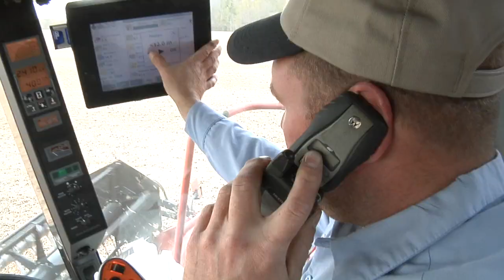2009 MI Young Farmer Matt Cary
The Michigan Farm Bureau is pleased to introduce you to sixteen outstanding young farmers from across the state, who were recognized at the 2009 Michigan Farm Bureau Annual Meeting in December for outstanding accomplishments on their farms, with their businesses, and in their communities.  Be sure to watch all sixteen videos, for each young farmers story is unique.